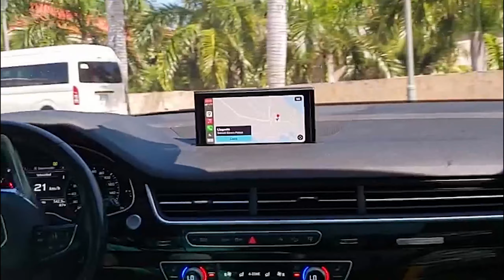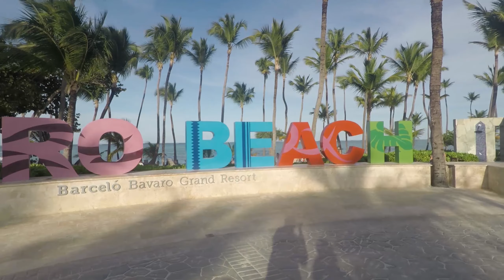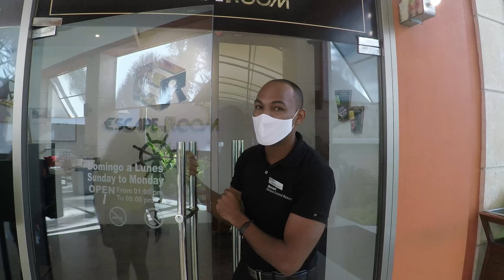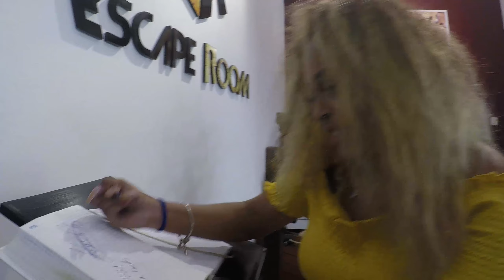Barceló Bávaro Palace Enero 2021 - Hotel Todo Incluido en Pandemia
Excelentes vacaciones en Barceló Bávaro Palace